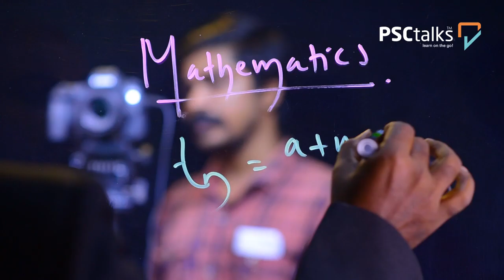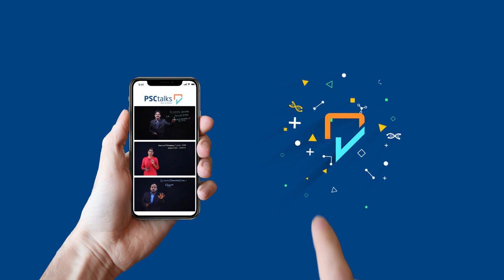ഗർഭസ്ഥ ശിശുവും അമ്മയും ഒരു മാർക്കും | PSCtalks | Kerala PSC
മുഴുവൻ PSC സിലബസ് കവറിംഗ് വീഡിയോ ക്ലാസ്സുകൾക്കും ,തരംതിരിച്ച് പ്രാക്ടീസ് ചെയ്യാവുന്ന ചോദ്യോത്തരങ്ങളും ആയി ഇന്നുതന്നെ ഡൗൺലോഡ് ചെയ്യൂ.

🔹Secretariat Assistant
🔹 Laboratory Assistant
🔹Kerala Administrative Service
🔹Company Corp Board Assistant and LGS
🔹 University Assistant
🔹Fireman
🔹Sub Inspector
🔹Excise Inspector
🔹LGS Secretariat
🔹VEO

▫️കേരളത്തിലെ No 1. IAS അക്കാഡമിയായ LeadIAS തയ്യാറാക്കിയ മാറിയ സിലബസ് അനുസരിചുള്ള പ്രസ്താവന രൂപേണയുള്ള ചോദ്യങ്ങൾ ഇപ്പോൾ PSCtalks ൽ ലഭ്യമാണ്‌.

▫️കേരളത്തിൽ ഏറ്റവും കൂടുതൽ
PSC വിദ്യാർത്ഥികൾ ഉപയോഗിക്കുന്ന , കരിയർ ഗൈഡൻസിന്റെ  പുസ്തകൾ PSCtalks ൽ മാത്രം.

▫️കേരള PSC പരിഷ്ക്കരിച്ച 15000 Minute  വീഡിയോ ക്ലാസുകൾ സിലബസ് അനുസരിച്ചു നൽകിയിരികുന്നു. ഒരു പക്ഷെ കേരളത്തിലെ ഏറ്റവും കൂടുതൽ വീഡിയോ ക്ലാസുകൾ നൽകുന്ന ആപ്ലിക്കേഷൻ PSCtalks ആയിരിക്കും.

▫️1 ലക്ഷം മുൻവർഷ ചോദ്യങ്ങൾ
(1989 മുതൽ 2020 വരെ ) ഉള്ള ആദ്യത്തെ PSC App.

▫️PSC യുടെ മാറിയ സിലബസ് അനുസരിച്ചു തയ്യാറാക്കിയ വീഡിയോ ക്ലാസ്സുകളും , സാധ്യതാ ചോദ്യങ്ങളും.

▫️SCERT TEXT BOOK ആസ്പദമാക്കി പ്രത്യേകം തയ്യാറാക്കിയ വീഡിയോ live ക്ലാസ്സുകൾ ( Eng, Maths ഉൾപ്പെടെ)

▫️എല്ലാ ദിവസവും റാങ്ക്‌ ജേതാക്കൾ തന്നെ തയ്യാറാക്കുന്ന മാതൃകാ പരീക്ഷകൾ

▫️എല്ലാ ദിവസവും PSC മേഖലയിലെ ഏറ്റവും മികച്ച അധ്യാപകർ നയിക്കുന്ന LIVE ക്ലാസ്സുകൾ ( Eng, Maths ഉൾപ്പെടെ)

▫️മികച്ച സ്റ്റഡി മെറ്റീരിയൽസ്

കേരളത്തിൽ നിന്നു മാത്രം 9 ലക്ഷത്തോളം ഉദ്യോഗാർത്ഥികൾ ഡൗൺലോഡ്‌ ചെയ്ത ഈ ആപ്പിൽ ഒരു മികച്ച റാങ്ക്‌ നേടാൻ ആവശ്യമായത്‌ എല്ലാം ഉണ്ട്‌!